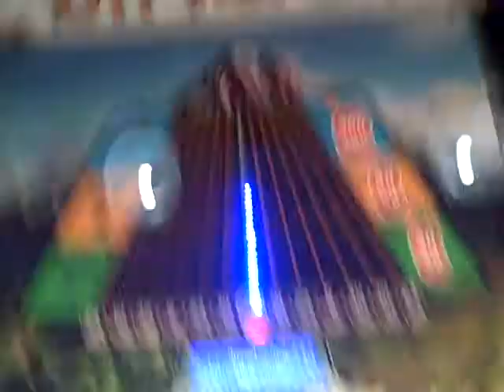Hummer Off Roading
Here is a video of me playing Hummer Off Roading.